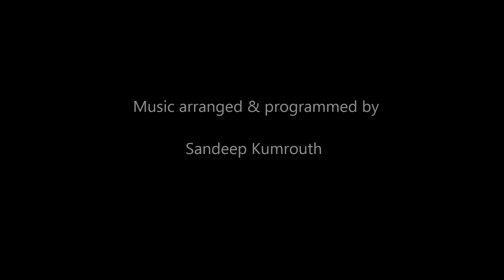Boond re... Vote India..by Songs & Strings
Its only once in a 5 years we get this opportunity to vote and to chose the best suited Leader for our motherland. First time in a history throughout the country, people are getting more alert towards the Voting . we wish to keep this spirit on & those who just speak about how worse this government has performed should not end this story just on their words but by their action too.. an action of pulling out just a few minutes of your life to step out from your daily routine and to perform VOTING !!
                 We all shall soon going to be a part of the Historical movement in India !!
 A short composition on  "APPEAL TO VOTE " was a concept by Songs & Strings and Perfectly justified by Lyrics - Rohit Gadre and Fairly enhanced by Music arrangement of Sandeep Kumrouth ..
For more details reach us Boond re...Vote India!!!